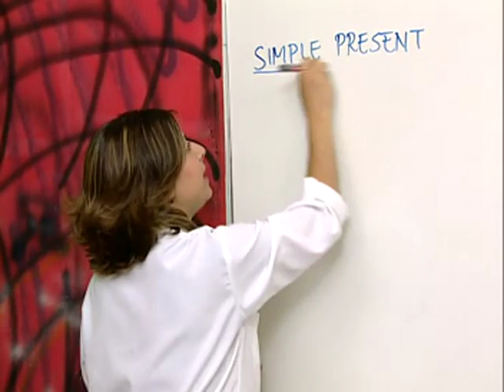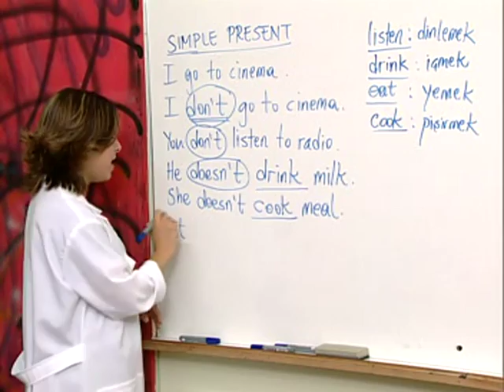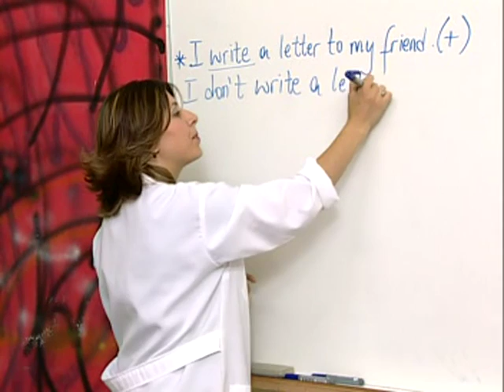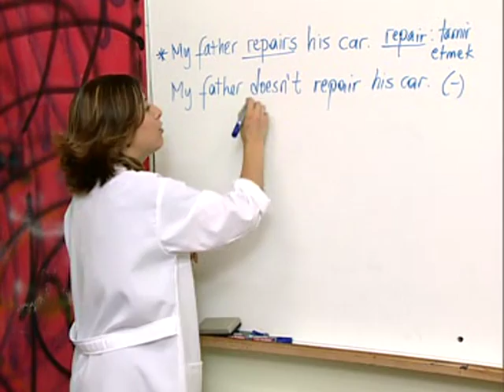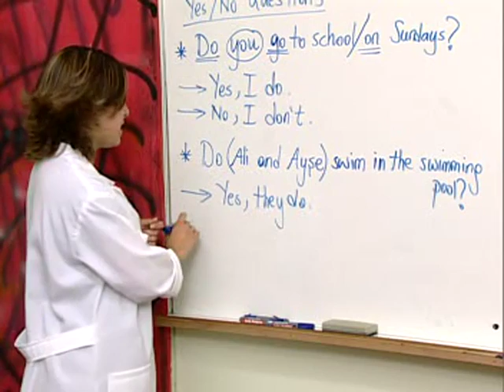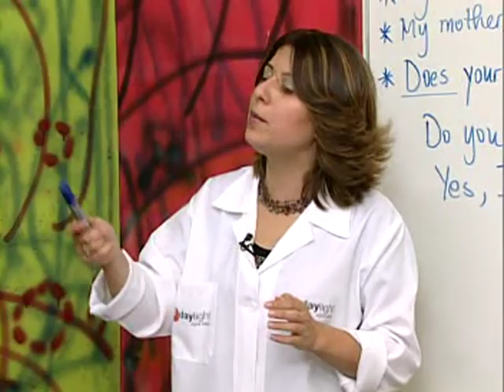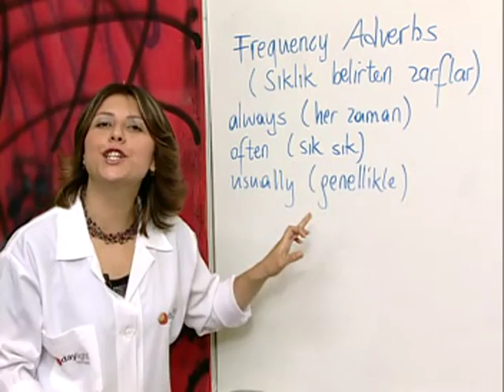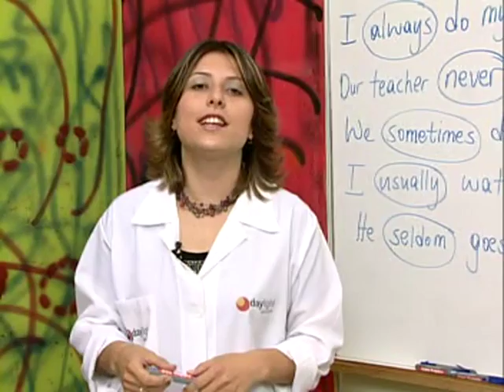(HQ) 5. Sınıf SBS İngilizcesi Bölüm 04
Daylight ilk Öğretim İngilizce eğitim seti dershane ortamında hazırlanmış, bireysel ve kurumsal kullanıma uygun,konusunda uzman eğitmenler tarafından hazırlanmış iş ingilizcesi eğitim setidir. İş ingilizcesi teknikleri, ticari mektup ve e-mail yazışmaları örnekli anlatımlıdır. Pazarlama,İthalat,İhracat,Mali İşler ve şirket yöneticileri diyalogları, iş dünyasına yönelik terimler hafızada kalıcı olma tekniği ile sesli ve görüntülü olarak anlatımlıdır. Full hd görüntü kalitesinde konusunda uzman eğitmenlerce hazırlanmıştır.